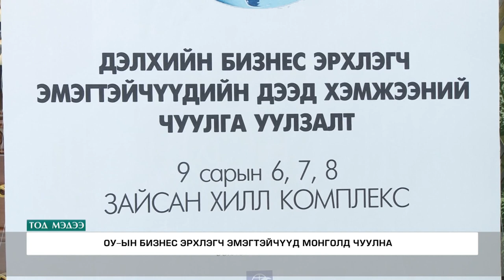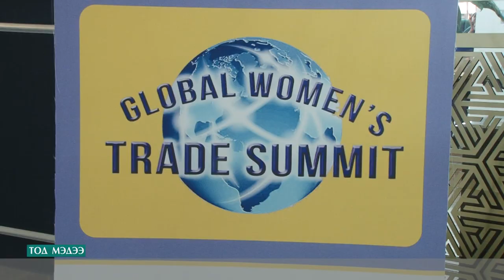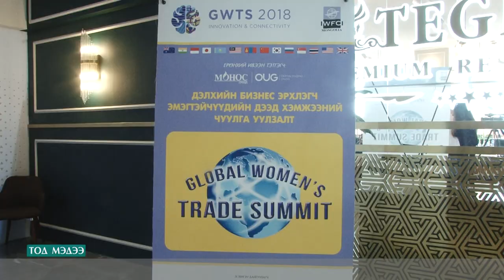ОУ-ЫН БИЗНЕС ЭРХЛЭГЧ ЭМЭГТЭЙЧҮҮД МОНГОЛД ЧУУЛНА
Дэлхийн бизнес эрхлэгч эмэгтэйчүүдийн худалдаа аж үйлдвэрийн дээд хэмжээний чуулга уулзалт удахгүй болох гэж байна. Энэ нь манай улсын бизнес эрхлэгч эмэгтэйчүүдэд олон боломжийг нээнэ гэж үзэж байна.